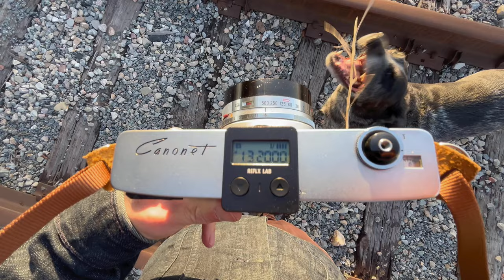Don’t make these mistakes when learning film photography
Avoid these 5 common mistakes every new film photographer makes.

// FREE LUTS \\

// EPISODE LINKS \\